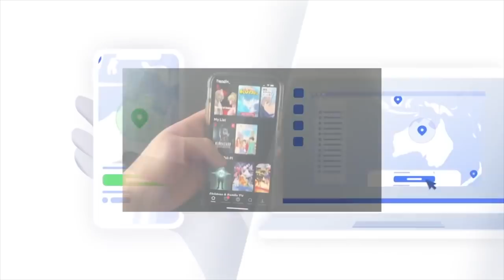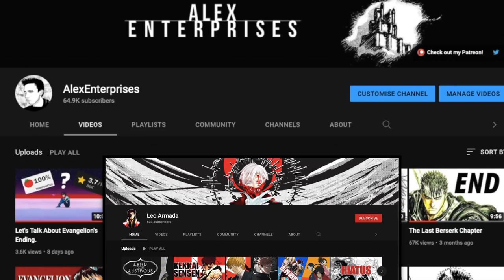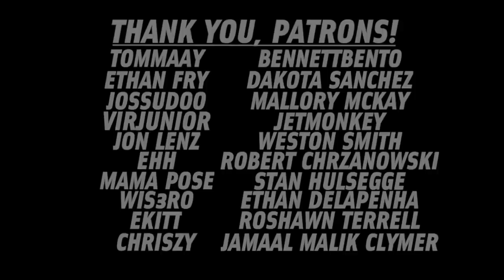The Artistic Evolution Of Gantz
to get a 2-year plan plus a bonus gift with a huge discount! It's risk free with Nord's 30 day money-back guarantee!